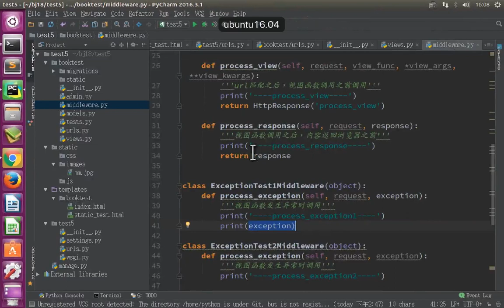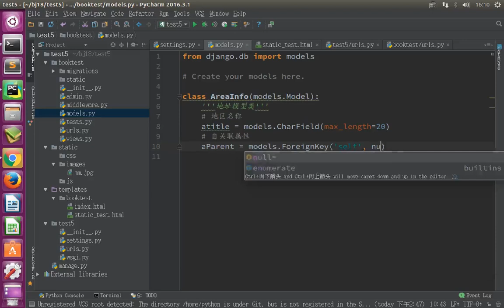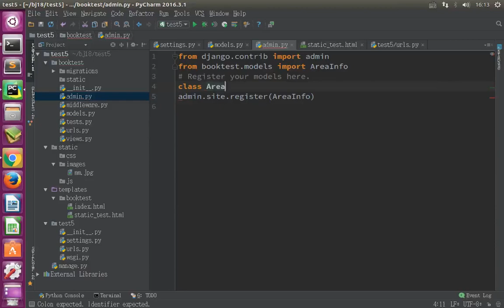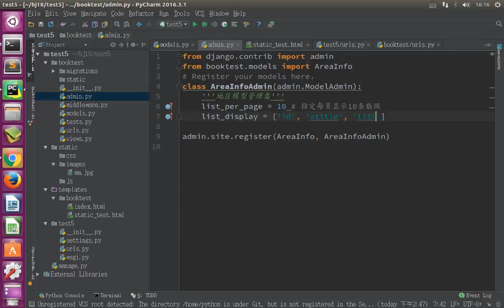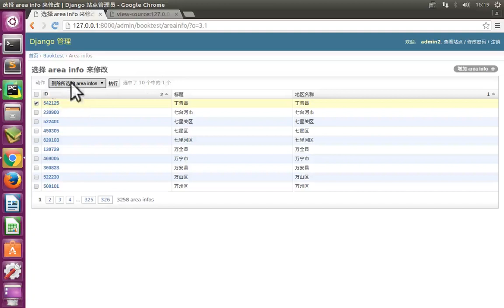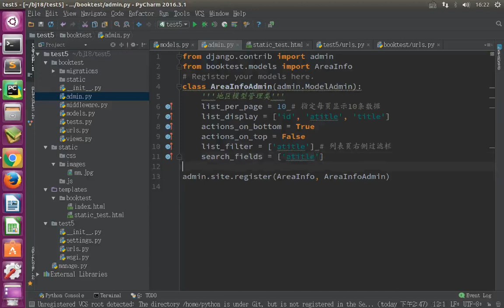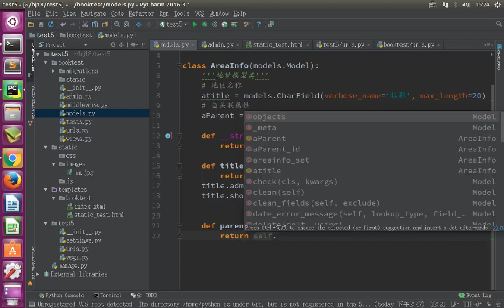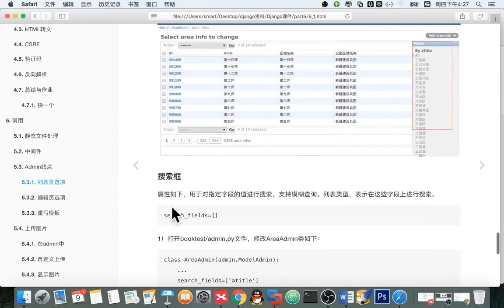11 Django框架丨09 django功能 静态文件、中间件、后台丨05 后台管理 列表页选项